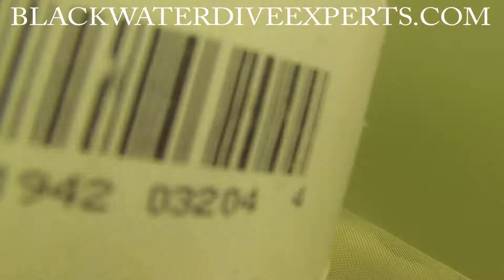Heritage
Property maintenance using commercial diver cleaning stainless steel irrigation mesh intake screens with high pressure in the waters of South Florida.